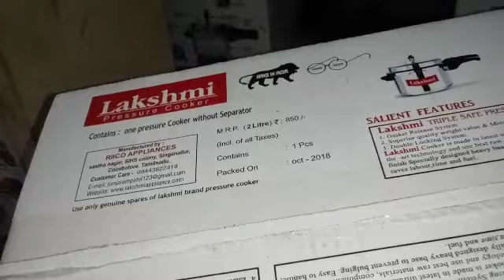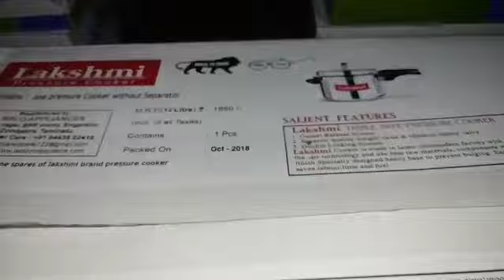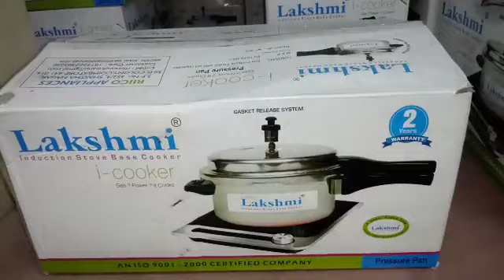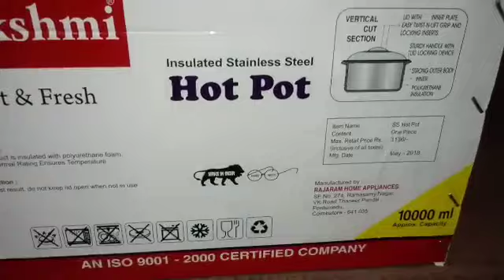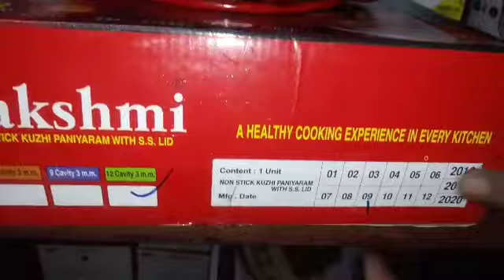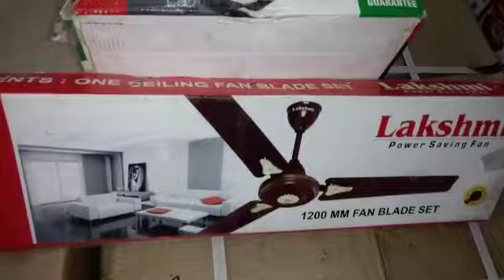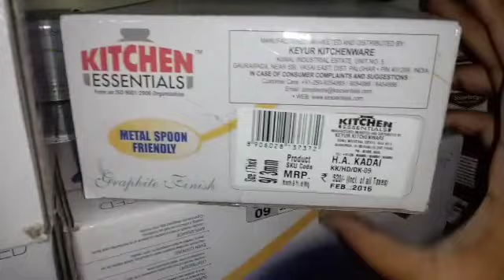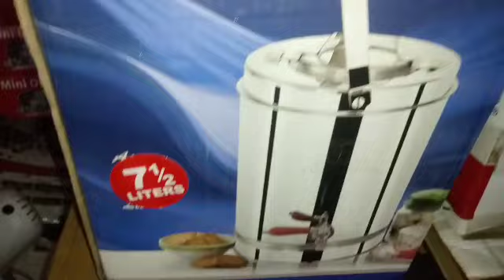Wholesale & Retail Pressure Cooker |Gas Stove |Wet Grinders |Mixer Grinders |Hot Pots|BEST DEALS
Shop details
Lakshmi Appliances
158,V.H.Road,
Near Ranjana Store
Coimbatore-641001
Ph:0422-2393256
pressure cooker#gas stove#grinders# pots#